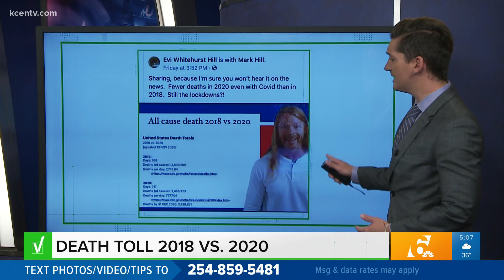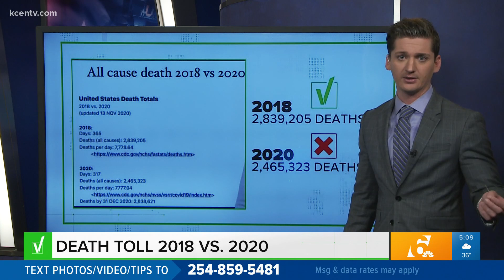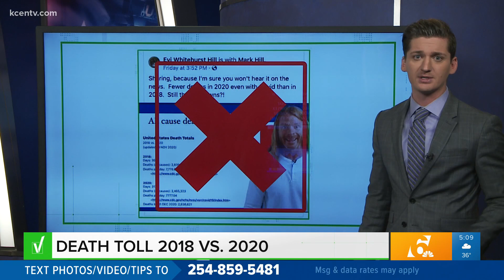VERIFY | Will this year's death count be lower than 2018?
The person who posted the claim online is using it as a way to claim that the Coronavirus pandemic isn't all that serious.